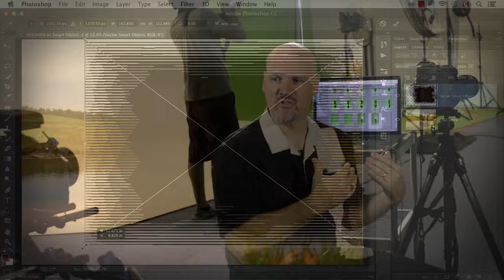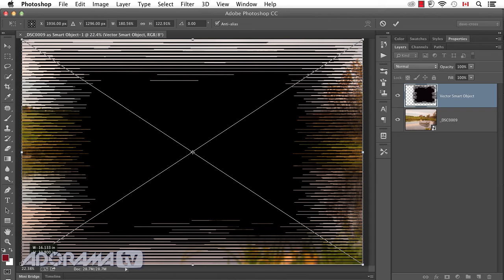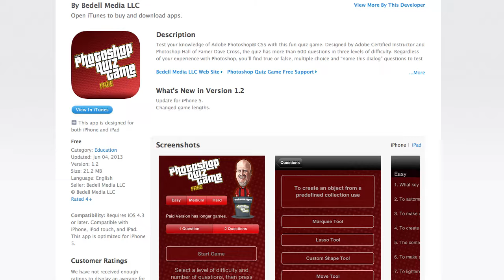Dave Cross Ep 217: reDefine with Tamara Lackey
Adorama Photography TV Presents the reDefine Show with Tamara Lackey.  Join Tamara as she speaks with Photoshop Hall of Famer Dave Cross, who has also taught photoshop longer than nearly anyone on the planet, and he shares insight into the software's surprising roots and explains why practicing photoshop photography will take your work to the next level.

Related Products